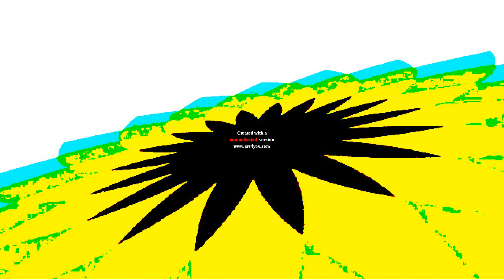BP Logo Effects (Sponsored By shimmer and shine pitch effects)